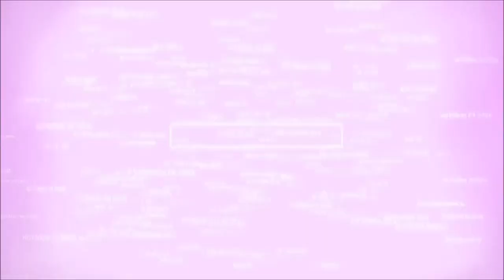VYASA COME TODA A MANTEIGA DE KRISHNA